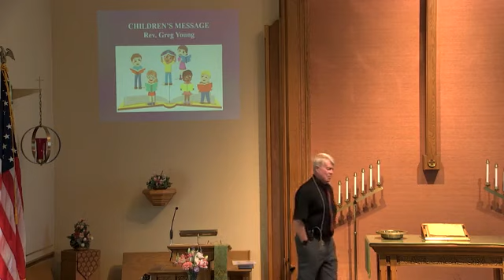8 15 2021 The Good Life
Sunday Service from August 15, 2021 led by Rev. Greg Young at Our Saviour's United Church of Christ in Germantown, WI.
The message for the service is "The Good Life"